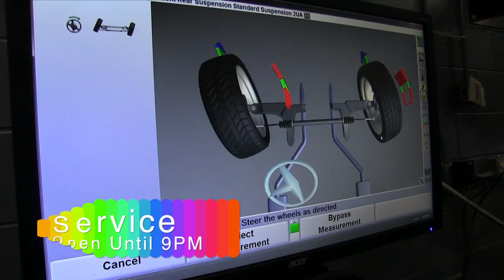Thomas with Stokes Volkswagen - Inventory Management 2017 | North Charleston, SC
If you have any questions feel free to give us a call at (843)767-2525.